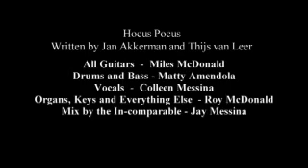Hocus Pocus.mov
My 15 year old son Miles and I wanted to do a remake of Hocus Pocus by Focus. Miles played all the guitars you hear. I called a screaming drummer friend of mine Matty Amendola to do the drums and he said he would play the bass too. My closest friend Jay Messina, who is a famous engineer / producer (you can look it up) said he would mix it. Then Jay's wife Colleen, who has a killer voice, said she would do the yodel and ahh bits. I played all the organs and rest of the keys. We changed the middle parts from the original because it  would have been to bizarre to recreate. Thanks everyone for helping make this father son project come to life !!